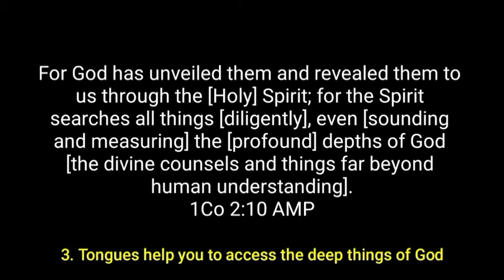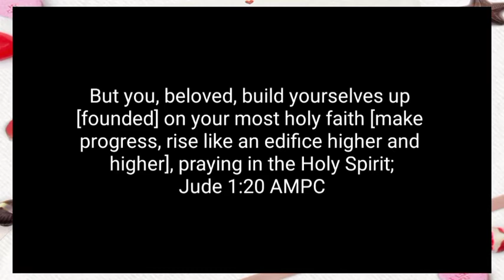Benefits Of Speaking In Tongues (2) | Episode 2 | Baptism Of The Holy Spirit Series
Today we continue with our "Baptism in the Holy Spirit" series, and we would be wrapping up with the benefits of speaking in other tongues.

Have you been confused about what the essence of speaking in tongues really is?
Do you want to learn more about the benefits of this gift?

Then let's do this!

**Are you led to give a gift of love? Kindly do so:

1. THROUGH BANK TRANSFER

Account Number: 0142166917 (Naira) or 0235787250 (Dollar)
Bank Name: Guaranty Trust Bank, Nigeria
Swift Code: GTBINGLA

OR